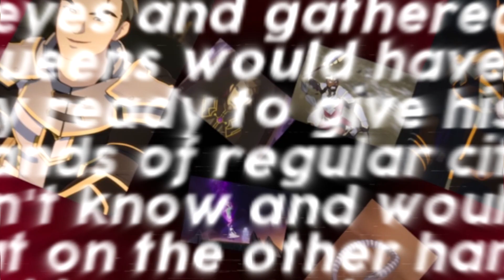" — to know that I matter. It's all I ever wanted." [Viren | The Dragon Prince]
spoilers for seasons 1-5 as well as the first two novels!

@ show runners, if you kill him you will catch these hands (ง •̀_•́)ง leave ! him ! alone ! and get him some thearpy ffs

I started this video back in like March but always felt like it's missing something so I never got to finish it until season 5 got released and happened to have EXACTLY the scenes and dialogue this thing needed.Really tried to focus on the flow and choosing scenes that both fit the lyrics and the quotes and I'm really happy with the outcome c: